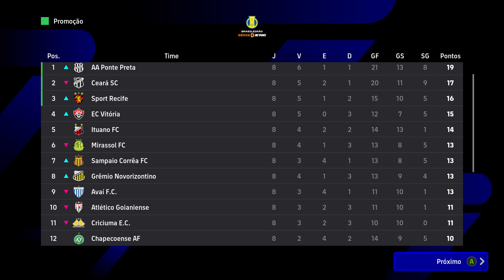EFOOTBALL 2024 MINHA LIGA TOMBENSE X JUVENTUDE NVL LENDA 2 DIVISAO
SALVE SALVE GALERINHA EFOOTBALL 2024!

MONSTRAO NA AREA TRAZENDO OS MELHORES MOMENTOS DE MAIS UMA PARTIDA DA MINHA LIGA, HOJE NAO FIZEMOS UM BOM JOGO, NOSSO ADVERSARIO JUVENTUDE CONSEGUIU FINALIZAR MAIS JOGADAS, POREM LEVAMOS O EMPATE PRA CASA O QUE TAMBEM NOS AJUDA NA TABELA ! FOCO E TRABALHO PRA PROXIMA RODADA.

VALEUUUU !!